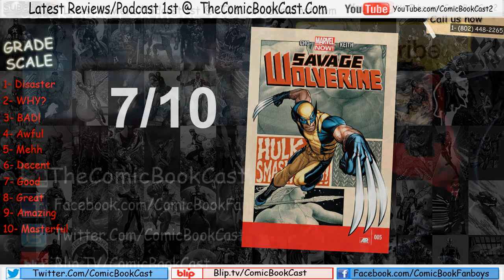Savage Wolverine #5 "Hulk Smash Ape"